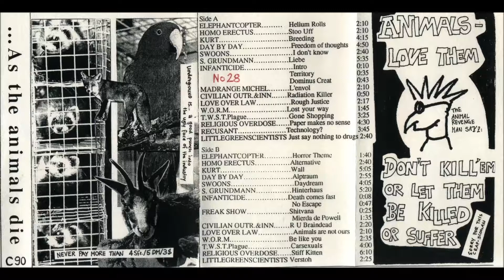S. Grundmann - Hinterhaus (199?)